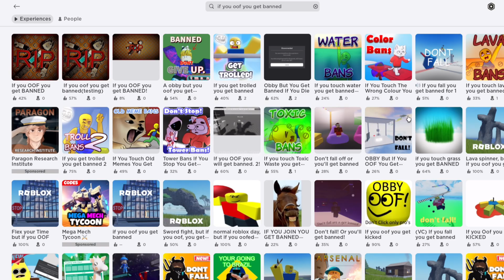THIS ROBLOX GAME WILL BAN YOU!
~♡FAQ♡~
ꕥEditing software: Kinemaster Pro
ꕥScreen Recorder: Generic Apple one
ꕥCan you friend me?: Unfortunately I can’t as it wouldn’t be fair on others.
ꕥGame I record in: Royale High (Roblox)

~♡~Socials~♡~
Roblox - ItsToriTimeYT
My 2nd Channel - Its Tori Time
My Shorts Channel - Princess Tori Shorts